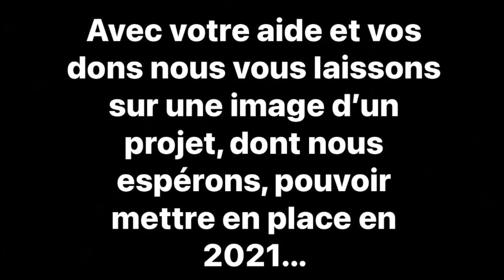Rétrospective 2020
Rétrospective 2020 du labyrinthe des insectes